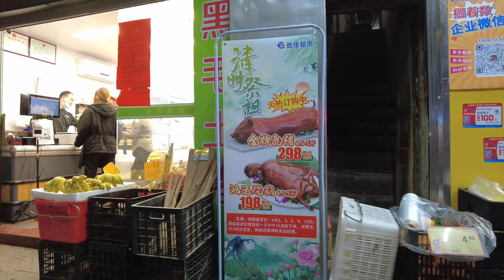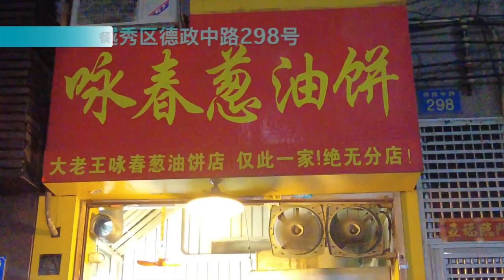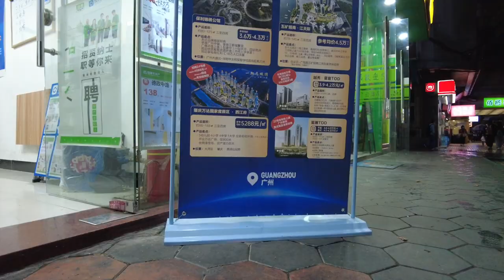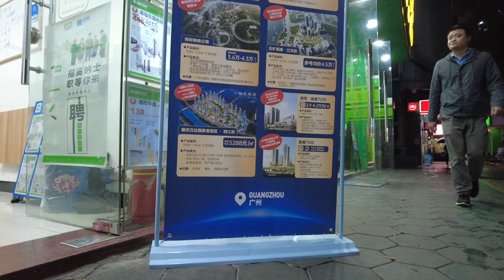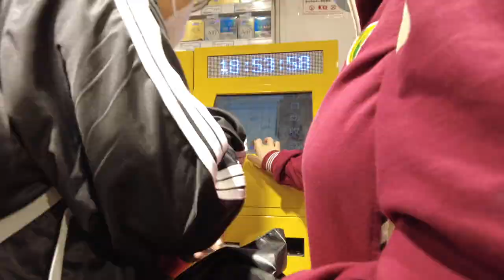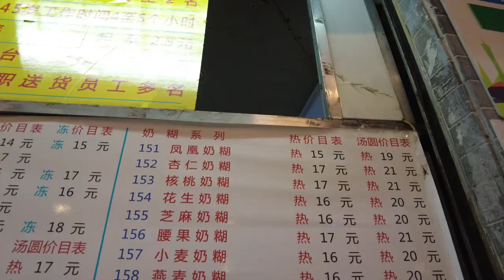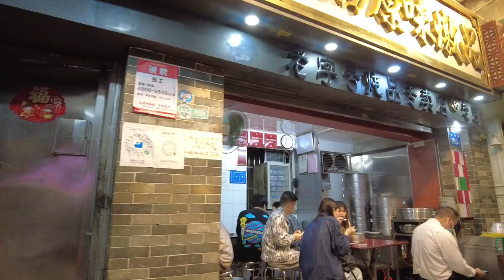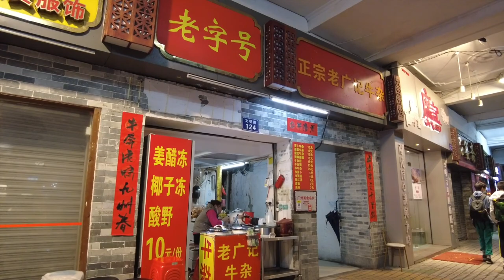【广州漫步粤菜美食】德政路小食街｜咏春烧饼｜才福面家｜百花甜品｜姜葱捞面｜椰汁西米露｜canton food tour｜Walk in GuangZhou [粤语中文字幕] [subtitle]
餐厅名称：辣辣寿司(中山四路店)
餐厅地址：广州市越秀区中山四路芳草街3号
餐厅名称：咏春葱油饼
餐厅地址：广州市越秀区德政中路298号
餐厅名称：才福面家德政分店
餐厅地址：中国广东省广州市越秀区德政中路238号
餐厅名称：百花甜品店
餐厅地址：广州市越秀区文明路210号

Chapters:
00:00 Intro
00:28 芳草街/辣辣寿司
03:05 咏春葱油饼
07:11 才福面家
13:30 百花甜品
16:20 其它美食
18:53 Ending